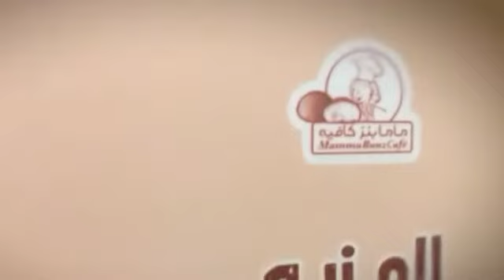Mamma Bunz Cafe |Bon'zaii